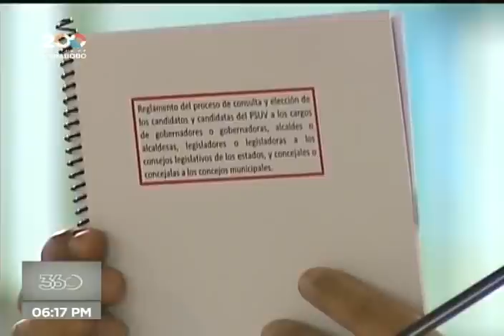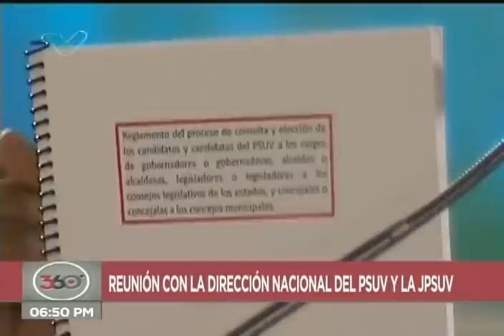Presidente Maduro se reúne con Directiva Nacional del PSUV en el Hotel Humboldt y anuncia primarias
El Presidente de Venezuela y Presidente del PSUV, Nicolás Maduro, se reúne este 1 de junio de 2021 con la Directiva Nacional del PSUV y de la JPSUV en el Hotel Humboldt, parque nacional Waraira Repano, y anuncia las primarias del partido, las postulaciones desde las UBCh y da noticias sobre las mesas de diálogo con la oposición.

Bitcoin: 16zae5LZZNU7e8wwAKZXSEVo7bP2xZ1KwC

Petros: PFfDUW3cj1WD7cUPYg9MK2EtgG5nUgVzuc